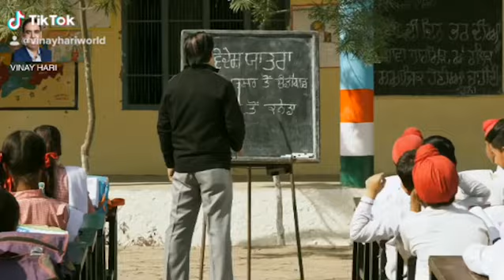Canada Visa - Best Ad - Fee After Visa